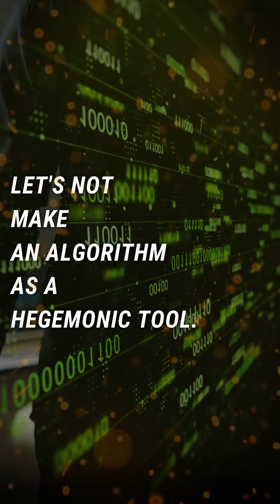Algorithms as Hegemonic Tool | Escape Digital Matrix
In this video, we delve into the powerful role algorithms play as hegemonic tools in shaping our digital reality. From curating what we see and hear to reinforcing existing beliefs and amplifying misinformation, algorithms influence our perceptions and decisions in subtle yet profound ways. We explore the echo chambers they create, the dangers of fake news, and the importance of questioning the content we consume. We also highlight the rise of digital counter-public spheres—online communities challenging dominant narratives and driving real-world change. Join us as we critically analyze the impact of algorithms and discuss how we can reclaim control over our digital lives.